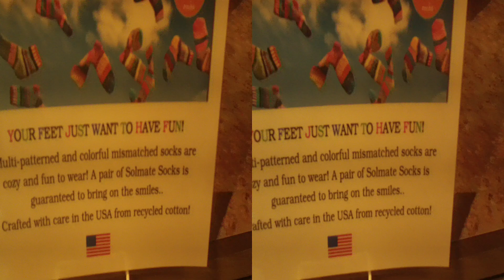Your Feet Just Want To Have Fun in 3D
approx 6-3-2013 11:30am